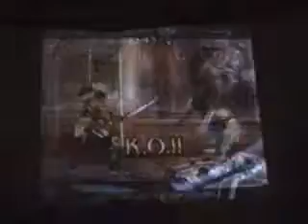Aniventure2006 game contest pt.4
Aniventure 2006's game tournament